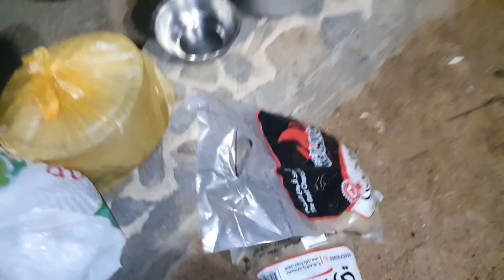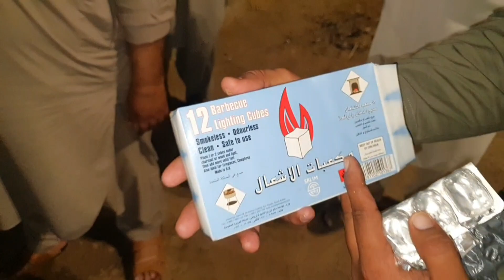BBQ Party With Saudi Friends | Ase Game or BBQ party apna kabi nai Dakhe ho ge